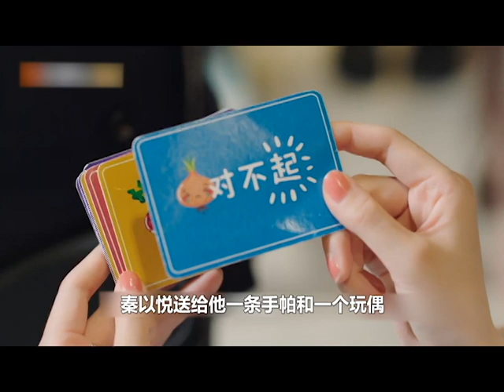贺先生的恋恋不忘：小宝恢复记忆,一句话意外揭露车祸真相,与秦以悦相认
贺先生的恋恋不忘的剧情简介 · · · · · ·
　　该剧围绕贺氏集团CEO贺乔宴和儿童心理咨询师秦以悦展开，讲述了理性冷漠的霸总和柔软细致的心理医生，由相识到相爱的故事。
💟💟《娱乐督察院》分享最新原創原作視頻！
💟💟   娱乐督察院来YouTube了歡迎留！